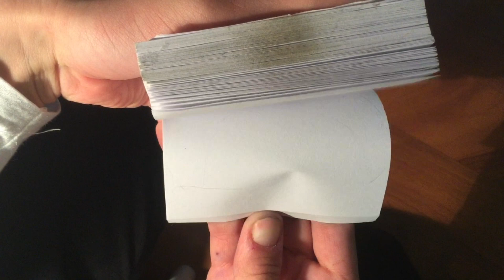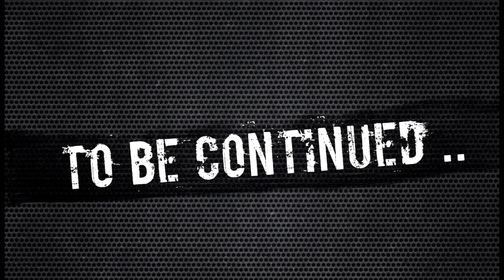TRUNKS vs KID BUU Dragon ball z Flipbook Animation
Prevent It! Cell's Perfect Body · Dragon Ball · Dragon Ball Z